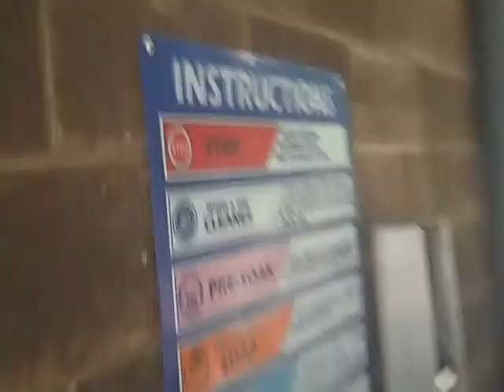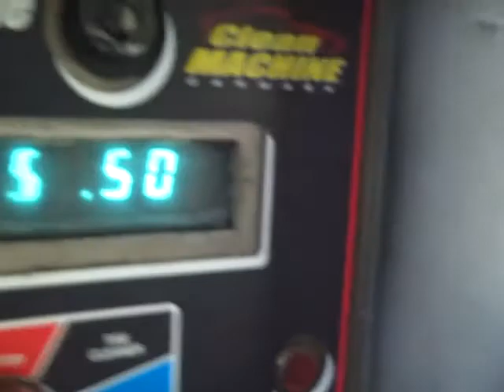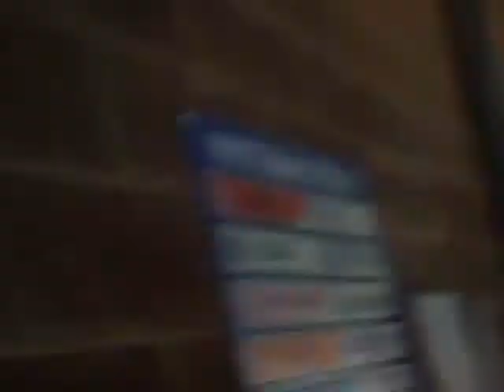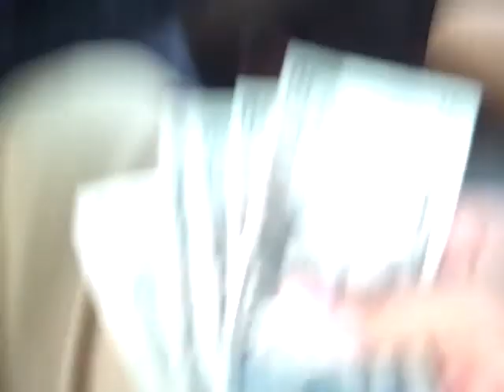Mylan Murphy Vlog Day 37